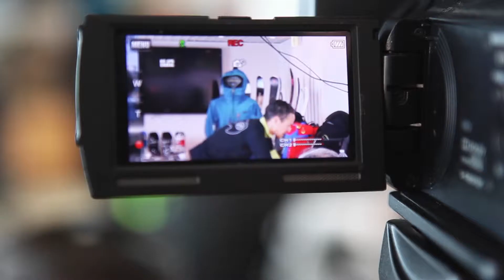V.I.Pic 2015 au pic du midi de Bigorre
Les 18 et 19 janvier 2015 a eu lieu la première édition du V.I.Pic au Pic du midi de Bigorre (2977m).
Le principe de cet évènement consiste à réunir 4 marques (Millet, Julbo, Dynastar et SIDAS) autour de leur nouvelle collection hiver 2015/2016 et leur meilleurs "clients partenaires" de différents magasins pyrénéens.
Ces présentations dans un cadre exceptionnel étaient ponctuées de descentes du Pic en ski/snowboard encadrées par 2 figures emblématiques du ski Freeride Pyrénéen (Jean Michel GOUADAIN skieur pour ces 4 marques et Claude ETCHELECOU Spécialiste du ski Hors piste autour du Pic).
Une organisation réussie avec des clients conquis.
Images et réalisation : videoprod64.fr
We are Fm, Proleter et Epic Soul Factory.

Images paramoteur: Skyrider64